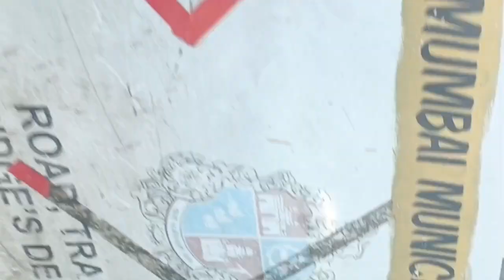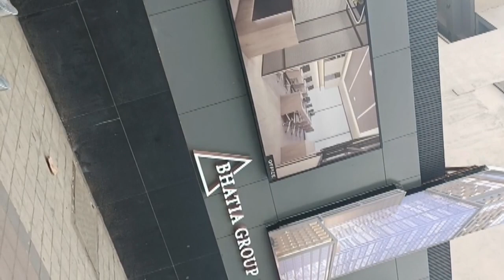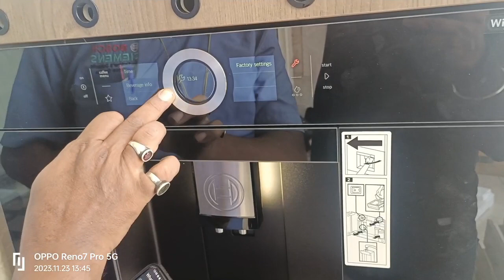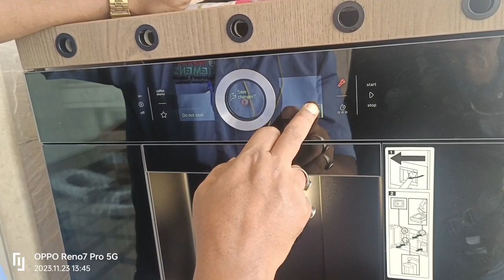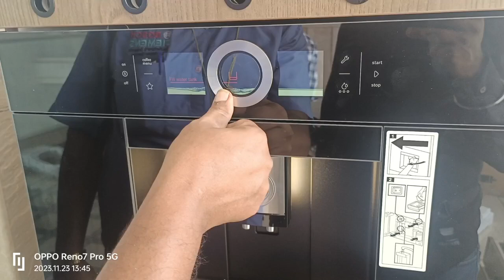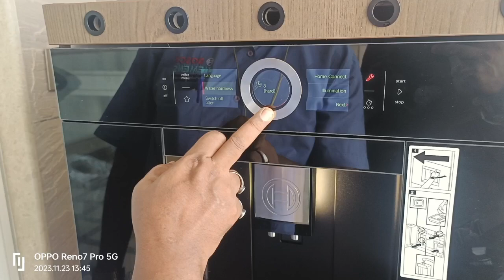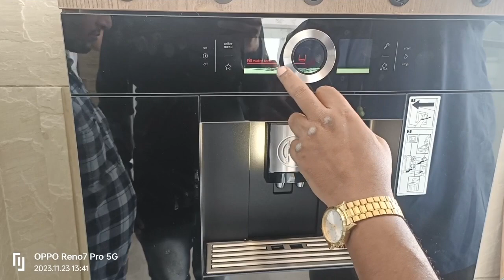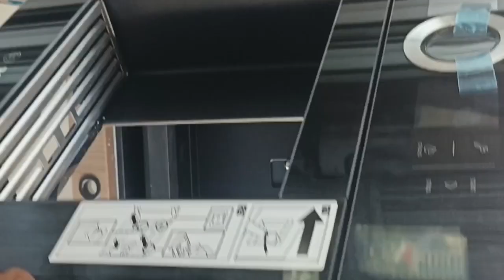Mumbai ke life style and Machine repair coffee machine banana when microwave repair